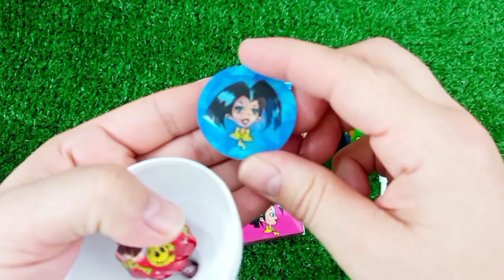7 Rainbow Satisfying Video, DIY How to make Rainbow Slime Candy Baby Shark Kinetic Sand Cutting ASMR